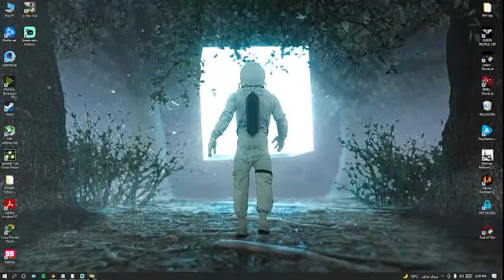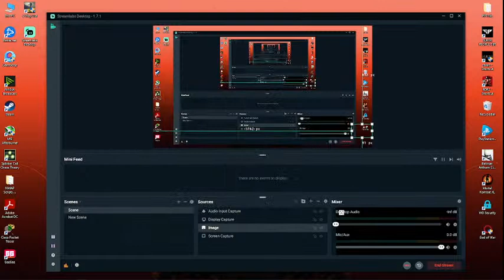COD Warzone Day 1 Stream [LF]